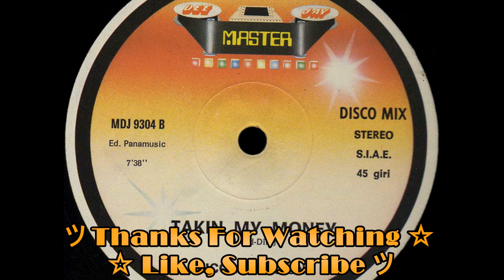Riccardo Cioni & D.J.F.T. Band - Takin My Money [ITALO-DISCO] [1983]